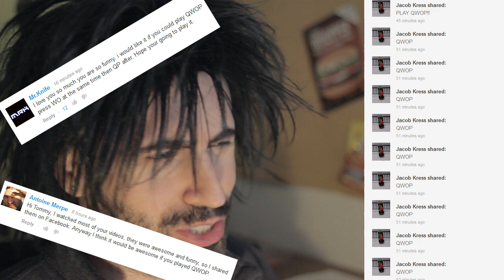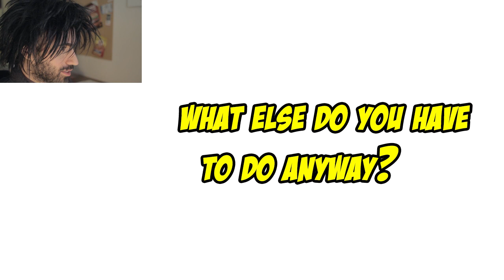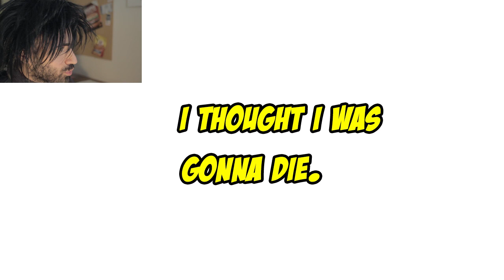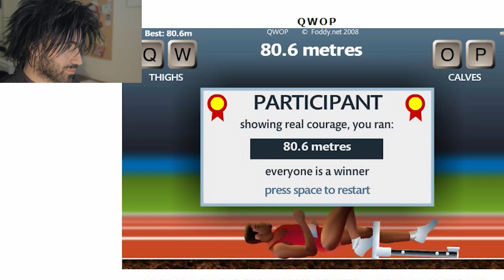QWOP vs The World's Worst Gamer!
Terrible Tommy, aka the World's WORST Gamer has an epic QWOP walkthrough for your gaming pleasure.

Watch as I attempt a QWOP world record!

Will I have a QWOP perfect run?  Or will I fail?  Will I rage?  Roll the video and find out.

What I can tell you is that I set a pretty awesome personal QWOP record.

Tons of my subscribers wanted me to play this online QWOP game.  If you want you can play the QWOP game online.

I don't think this browser game is available for Xbox or Playstation.  Just normal free PC gaming.

Alright now go watch my QWOP game play or walk through or walk through or whatever the heck you guys call it nowadays.